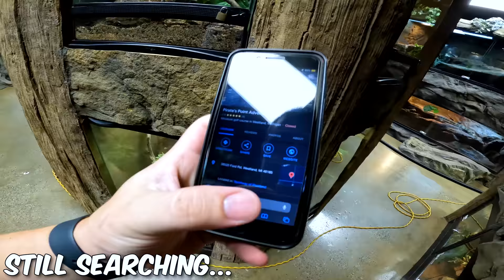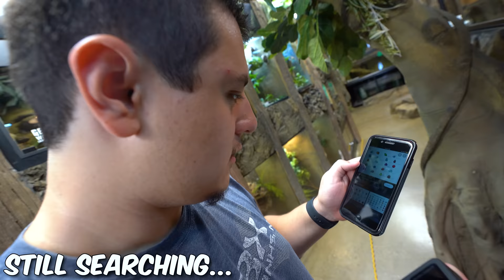Worlds First Snake Hatches!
Cutting a new clutch of Ball python eggs to reveal a worlds first.

↑↑↑↑↑↑FOLLOW NOAH↑↑↑↑↑↑